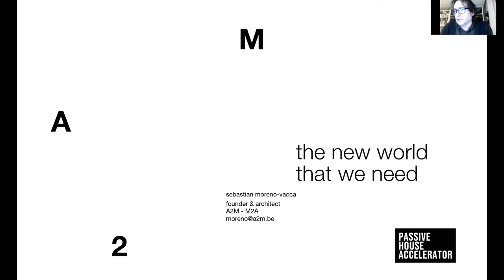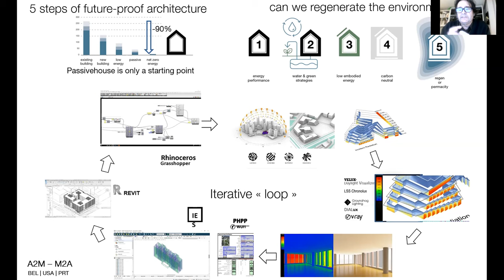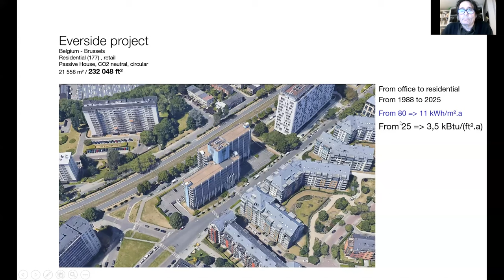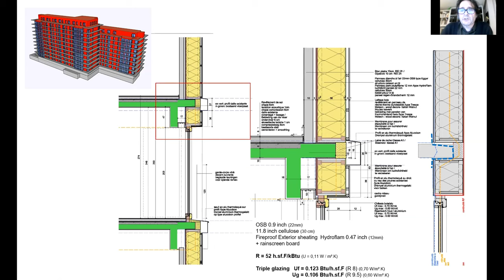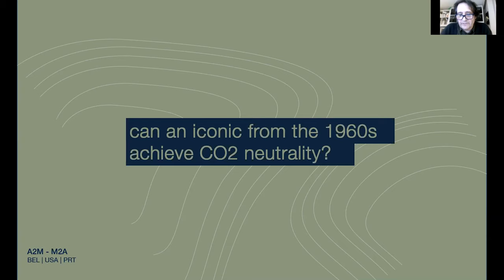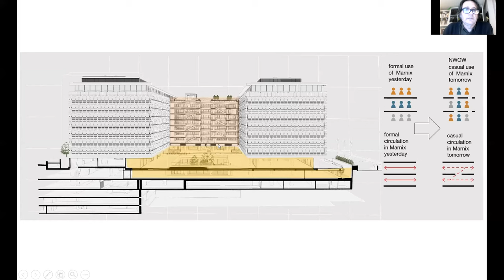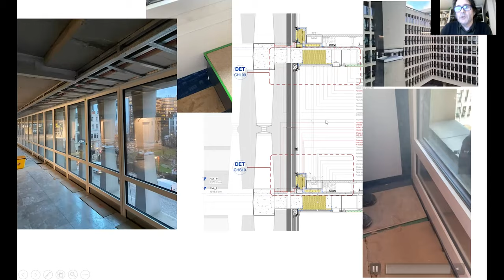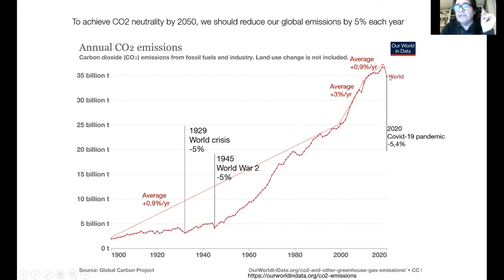In a Finite World, Why Stop at Passive House? | Presentation Only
Sebastian Moreno-Vacca, founding member of A2M, leads the firm’s future-proof vision, aesthetics, and drive to offer regenerative design for a decarbonized future. He joined Project Showcase to share his process and experience for all kinds of renovations to Passive House and CO2 Neutral, including two inspiring large-scale retrofit examples.